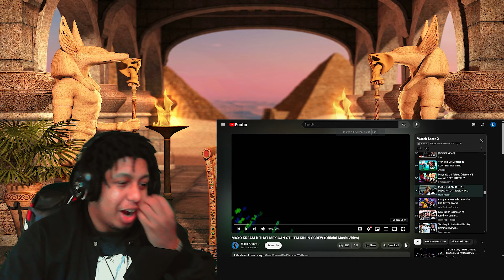MAXO & OT!!! KOZY Reacts To MAXO KREAM ft THAT MEXICAN OT - TALKIN IN SCREW (Official Music Video)